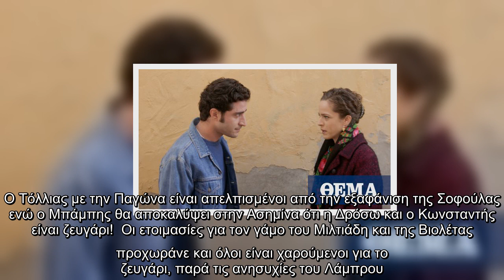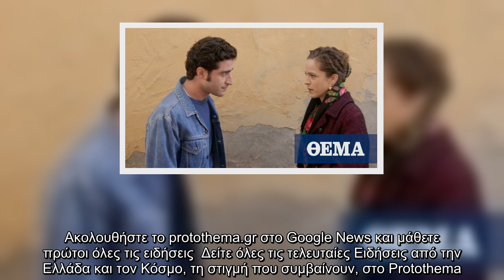Όσα θα γίνουν απόψε στο Διαφάνι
Tο βράδυ της Τρίτης οι τηλεθεατές θα παρακολουθήσουν ένα καταιγιστικό επεισόδιο στις Άγριες Μέλισσες. Ο Τόλλιας με την Παγώνα είναι απελπισμένοι από την εξαφάνιση της Σοφούλας ενώ ο Μπάμπης θα αποκαλύψει στην Ασημίνα ότι η Δρόσω και ο Κωνσταντής είναι ζευγάρι!  Οι ετοιμασίες για τον γάμο του Μιλτιάδη και της Βιολέτας προχωράνε και όλοι είναι χαρούμενοι για το ζευγάρι, παρά τις ανησυχίες του Λάμπρου. Ο Μπάμπης ανακαλύπτει πως ο Κωνσταντής πάει, κρυφά, τον Σέργιο για να τον δει η Δρόσω. Θα αποκαλύψει στην Ασημίνα πως είναι ζευγάρι η αδελφή της και ο Κωνσταντής;  Η Ζωρζέτ βλέπει πως δεν έχει ελπίδες με τον Μελέτη. Πώς θα αντιδράσει; Ο Νικηφόρος γιορτάζει τη συμφωνία ενώ ο Δούκας ετοιμάζεται για την επάνοδό του.  Ο Θέμελης, μετά τις προειδοποιήσεις της Ανέτ, αποφεύγει τον Δούκα, ο οποίος αρχίζει να τον υποψιάζεται. Ο Βόσκαρης ζητά προστασία από την Αστυνομία και μαζί με τη Σοφούλα θα μεταφερθούν σε μια κρυφή τοποθεσία, φέρνοντας τον Τόλλια και την Παγώνα σε απελπισία.   Ακολουθήστε το prot ...